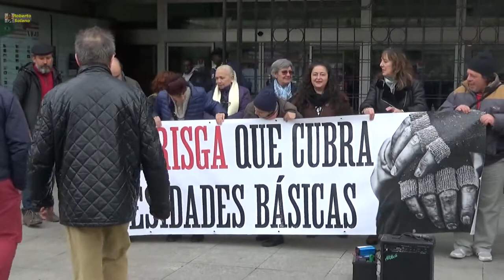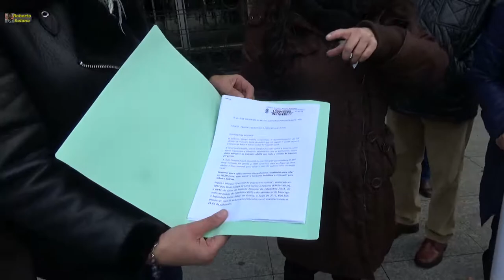Entrega de documento por la RISGA. Vigo, 27/03/2018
La difícil situación de los menos favorecidos de Vigo, determina que quienes de ellos se ocupan y preocupan, entreguen un documento por registro en el Concello de Vigo, para que se facilite la tramitación de las ayudas, y se haga un ajuste en las cantidades a percibir.